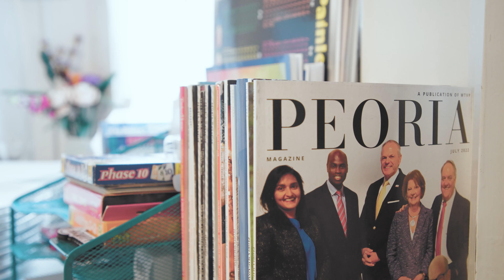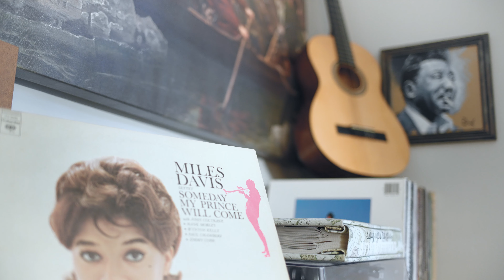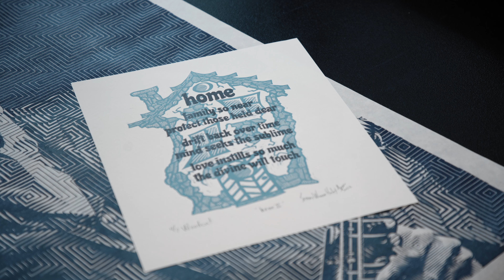My Peoria Story | Alex Carmona